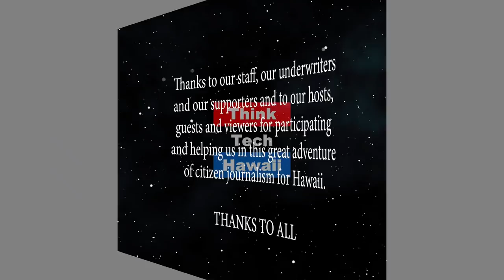A Conversation with Stogie Kenyatta (Sister Power)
The World is My Home - The Life of Paul Robeson.  Jamaican born, Brooklyn bred Stogie Kenyatta is a working Actor, Writer, Comedian, with 20 plus TV & Film credits; from sit-coms to shows like ER, JAG, Bernie Mac Show, Movies like Species, Half Past Dead & Batman & Robin.    The host for this episode is Sharon Thomas Yarbrough.  The guest for this episode is Stogie Kenyatta.